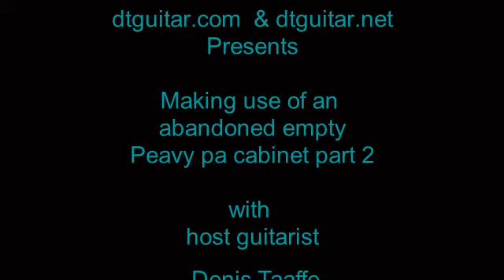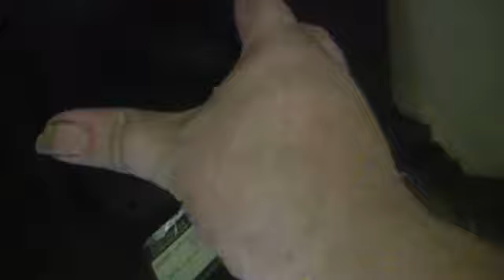Part 2: Making use of an empty Peavey PA cabinet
Created for dtguitar.com & dtguitar.net, in part 1 host guitarist Denis Taaffe pulled an abandoned empty Peavey cabinet out of his shed. Instead of throwing it away, Denis added a speaker. In this episode , denis finds a prewired back panel and fires up the cabinet. does it work? is it worth pursuing?
talk & unboxing 0:00 - 12:15
show & tell 12:16 - 16:24
sound examples 16:25 - 38:47
talk 38:48 - end